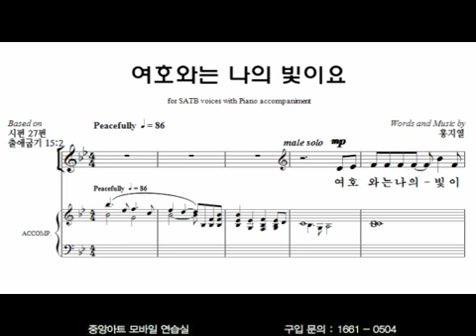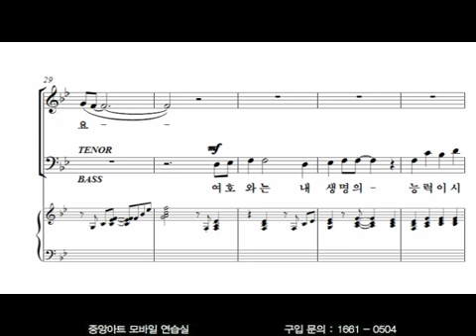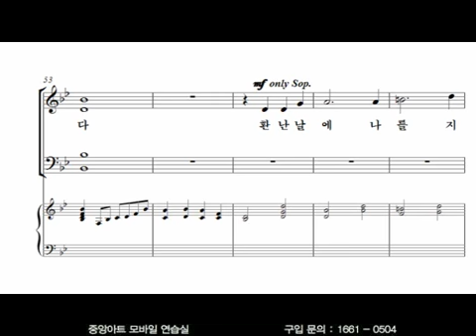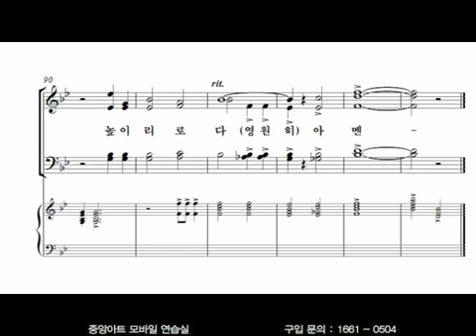[중앙성가35집] 6.여호와는 나의 빛이요